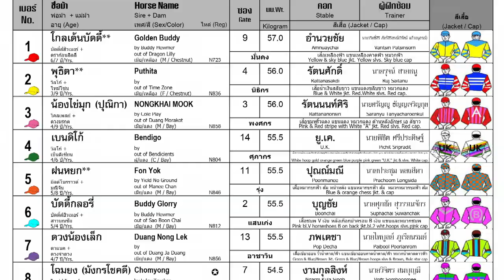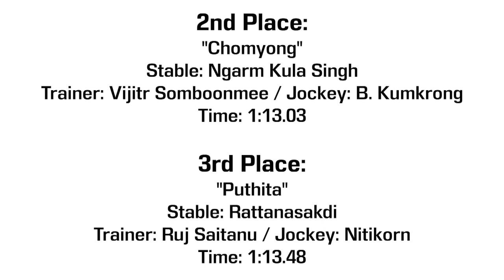NONG KAIMOOK wins! - 10/12/2023 - Race 5 - Division 5